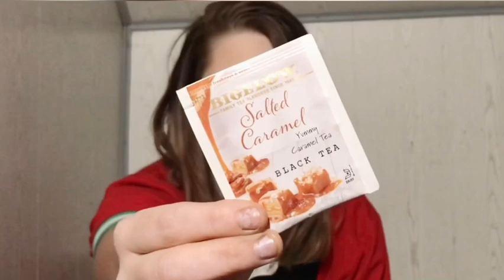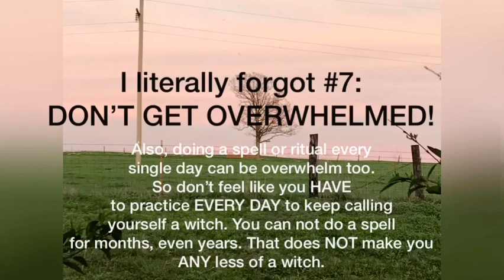A Beginner Witch Starter Guide (10 Tips for Beginning Your Craft) Part 1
A Beginner Witch Starter Guide: 10 Tips for Beginner Witches

Hey there witches! Hope you gain something insightful from these 10 tips for beginner witches beginning your craft. When you get to tip number 7 I recommend pausing the video so you have time to read the screen because my editing was a wreck this video.

Wanna check out semi cool pictures of semi cool stuff plus my private life?

Daycie Eyre — anything helps, cash donations, physical donations, kind words of encouragement, advice, and information on places that can help.

Remember, we are all made of the stuff of stars, so go out there and make your own wishes come true! ⭐️🌙